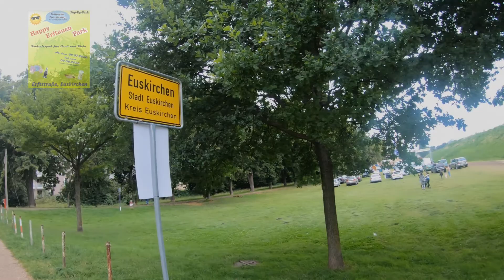Happy Erftauen Park - Euskirchen - 2020 - Rundgang über den Pop Up Park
Euskirchen
Happy Erftauen Park
2020
Pop Up Park / Temporärer Freizeitpark
Rundgang über den Pop Up Park (Impressionen)